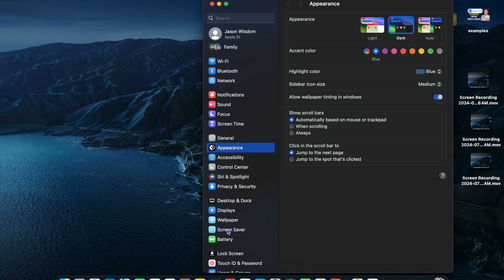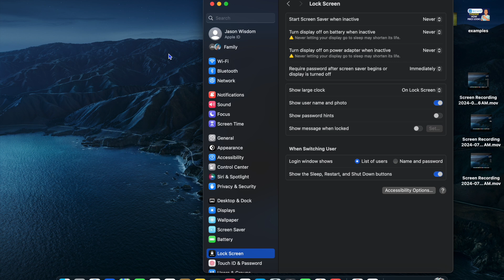How To Keep Screen On Mac From Turning Off